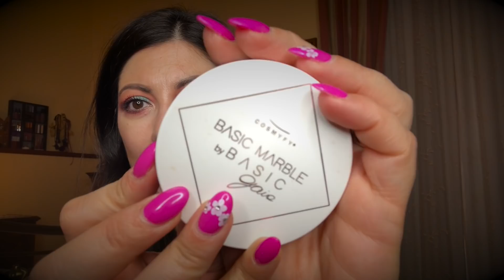Beauty makeup da battaglia con Gabri...🙌🏻😎💥😍Kravistgirl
Attenzione ci tengo a sottolineare che il video è stato ideato da Cucu’ Love con la quale abbiamo collaborato i primi tempi! Oggi io e Gabri oggi ve lo riproponiamo!!
Anche lei vi aspetta nel suo canale e a seguire vi lascio i suoi riferimenti.
Buona visione!!

Kravistgirl

kravistgirl